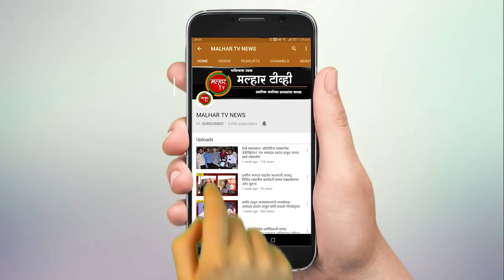‘लोकसत्ता’च्या पत्रकाराला शेकाप आमदार जयंत पाटील यांची मारहाण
रायगड लोकसभा मतदारसंघात शेतकरी कामगार पक्षाने (शेकाप) पाठिंबा देऊनही राष्ट्रवादी काँग्रेसच्या उमेदवाराचा निसटता विजय झाला. तर मावळमध्ये राष्ट्रवादीच्या उमेदवाराचा पराभव झाला. यामुळे संतप्त झालेले शेकाप नेते आणि आमदार जयंत पाटील यांनी ‘लोकसत्ता’चे अलिबागमधील प्रतिनिधी हर्षद कशाळकर यांना मारहाण केल्याची घटना घडली आहे.
रायगड आणि मावळ या दोन मतदारसंघात शेकापने राष्ट्रवादी काँग्रेसला पाठिंबा जाहीर केला होता. शेकापच्या पाठिंब्यानंतरही रायगडमध्ये राष्ट्रवादीचा निसटता विजय झाला. तर मावळमध्ये राष्ट्रवादीचा पराभव झाला. शेकापची अडीच लाख मतं गेली कुठं, असा सवाल यानिमित्ताने उपस्थित होत आहे. याबाबत विचारणा करताच संतापलेल्या जयंत पाटील यांनी लोकसत्ताचे अलिबागचे प्रतिनिधी हर्षद कशाळकर यांच्यावर भ्याड हल्ला केला. जयंत पाटील यांनी कशाळकर यांना मारहाण केली. हा सर्व प्रकार मतमोजणी केंद्रात पोलिसांसमोरच घडला. *काय वाट्टेल त्या बातम्या छापता काय, असे म्हणत आ.जयंत पाटील यांनी कशाळकर यांना मारहाण केली.